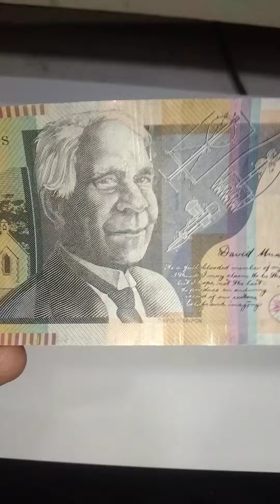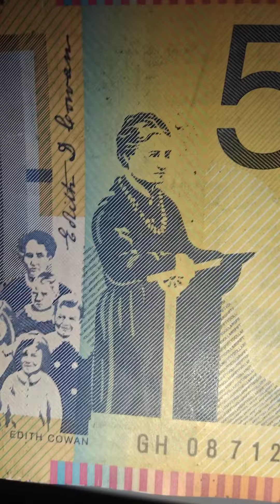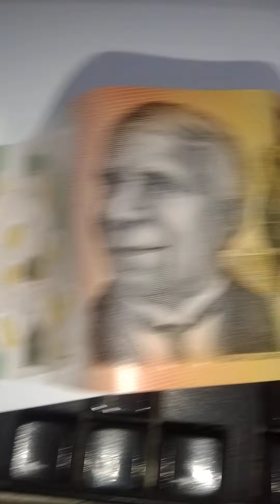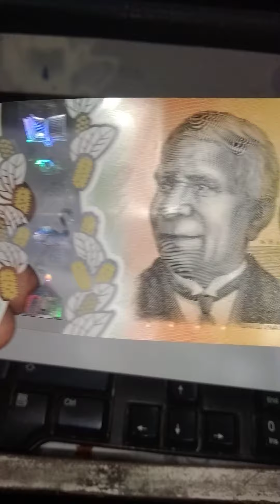Next Generation Note ll Bank notes of australia ll australia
Description
This Channel is all about Currency Related News, information, hobby, and market predictions!!
Assalam O Alikum, Welcome to "Currency Info" YouTube Channel. Currency Info is a Currency Notes, Currency Information, Market Predictions & Currency Hobby. The purpose of this Channel is to guide people to know every piece of information Related to Currency Notes.
1-Next Generation Note
2-Bank notes of australia
3-australia